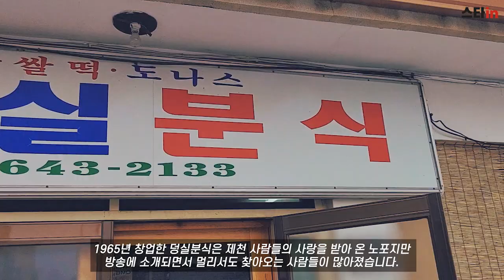[스타in 여행스케치] 수능 때마다 난리나는 쫄깃함, 덩실분식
[덩실분식]

1965년 창업한 이곳은 제천 사람들의 사랑을 받아 온 노포지만 방송에 소개되면서 멀리서도 찾아오는 사람들이 많다. 정복순 해설사는 “수능 때는 난리 납니다!”라고 설명했다. 과거 영화제를 핑계로 제천을고찾았을 당시에는 도넛을 먹어봤는데 쫄깃하고 맛있었다. ‘덩실분식’은 건물 자체가 영화 세트처럼 귀엽다. 가게는 작지만 옆 건물에 구매 후 바로 먹을 수 있는 카페 공간이 있다.
제천 덩실분식 찹쌀떡과 도너츠 비결은 뭘까. 먼저 찹쌀떡 달인은 솥 위에 면포를 깔고 찹쌀을 올린다. 이때 찹살떡 달인은 찹쌀 사이에 김이 잘 올라올 수 있도록 사이사이 구멍을 만들어서 잘 펴준 뒤에 찐다.
찹쌀떡 달인은 잘 쪄진 찹쌀에 소금물을 뿌려 다시 한 번 쪄낸다. 제천 덩실분식 찹쌀떡 달인은 보통 찹쌀떡 소로 사용하는 빨간색이 나는 적두를 비롯해 회색빛이 도는 거두를 함께 사용해 소를 만든다.
무엇보다 제천 덩실분식 찹쌀떡 반죽에는 이스트가 아닌 막걸리와 쌀뜨물 발효가 들어간다. 덕분에 시간이 지나도 반죽이 꺼지지 않고 부푼 상태를 유지할 수 있다.